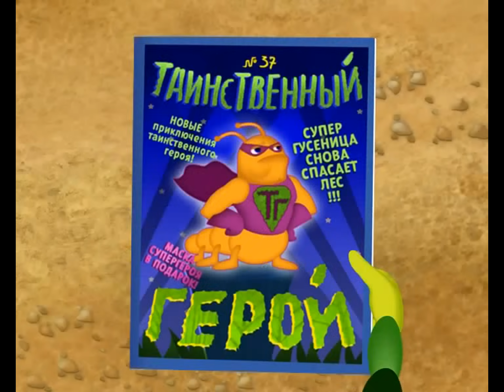Лунтик | Тайный помощник | 437 серий | Мультики для детей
Все заинтригованы: постоянно происходят какие-то странные события; кто-то неизвестный помогает найти дорогу заблудившимся, чинит сломанные качели и расчищает дорожки от завалов. Подозрение, конечно, падает на скромного Лунтика. Только почему он отнекивается и всё отрицает?